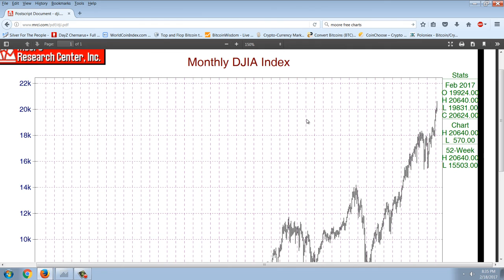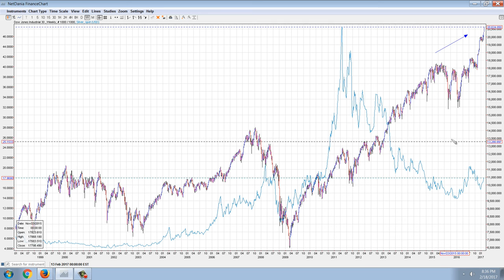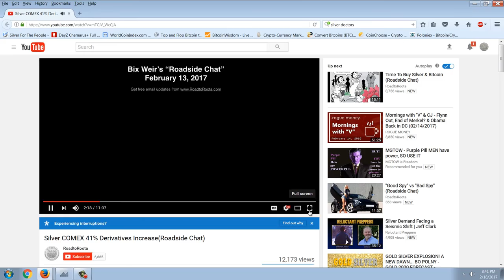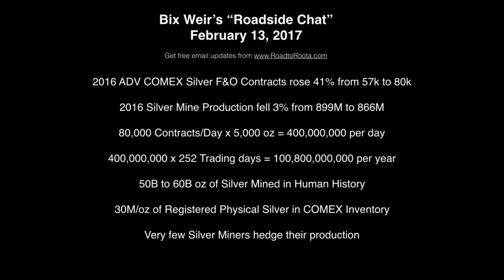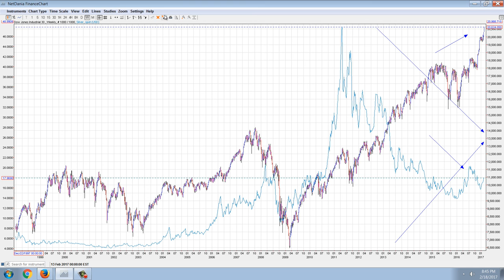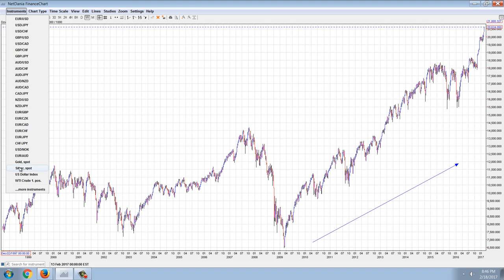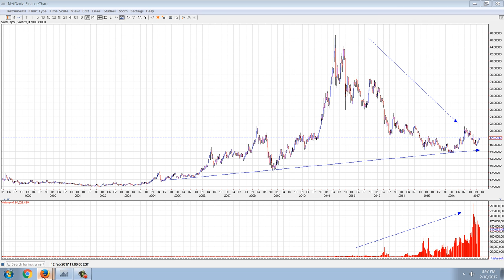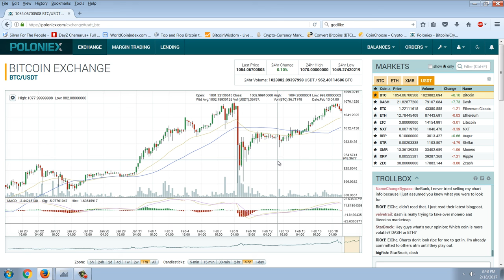Member Update 2/18/17 Talking Bix